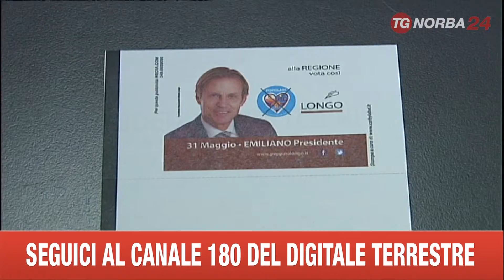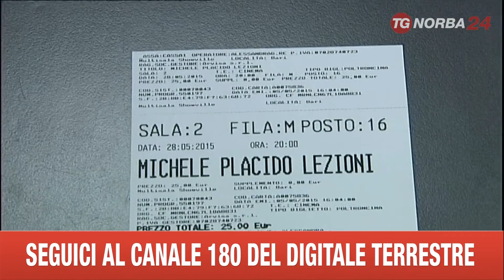BARI ANNULLATO EVENTO PLACIDO PER SANTINO ELETTORALE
LA TROVATA ELETTORALE DI UN CANDIDATO ALLE PROSSIME REGIONALI, FINISCE SOTTO LA LENTE DELLA DIGOS. UN SANTINO ERA STATO STAMPATO SUL RETRO DEI BIGLIETTI PER LO SPETTACOLO DI MICHELE PLACIDO. L'ATTORE INDIGNATO HA CANCELLATO LA RAPPRESENTAZIONE.